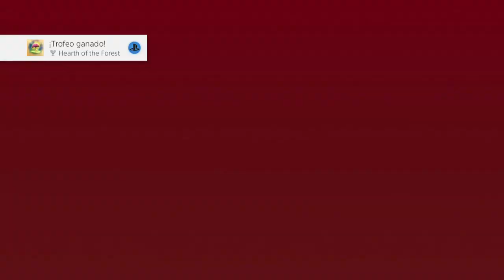Eventide: Slavic Fable #3 - Español PS4 Pro HD - El mago pardo del bosque